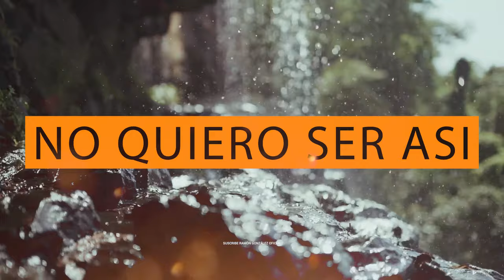NO QUIERO SER ASI RAMÓN GONZÁLEZ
Incienso producciones lesda las bienvenida a todos los que visitan nuestro canal.
Ramon Gonzalez es uno de los ministerios con mayor trallectoria de la musica ranchera, Dios a permitido que su ministerio sea llevado por el Espíritu Santo por toda America del norte hasta el sur les hacemos una invitacion muy cordial a que se SUSCRIBAN A ESTE CANAL, apoyando visitando este canal y viendo estos vídeos puesto que hoy muchos han lucrado con la musica de Ramon Gonzalez subiendo su musica si autorizacion a Diferentes plataforas usted hermano puede hacer la diferencia apoyando este canal.

CONTACTO INVITACIONES A RAMON GONZALEZ

TEL: (MEX) 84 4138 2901
         (EEUU) (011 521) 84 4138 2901
Al realizar la llamada usted es responsables de:

ser serio en su compromiso
ser honrado en su palabra como hijo de Dios
no hacer llamadas que no sean con el único fin de agendar una fecha